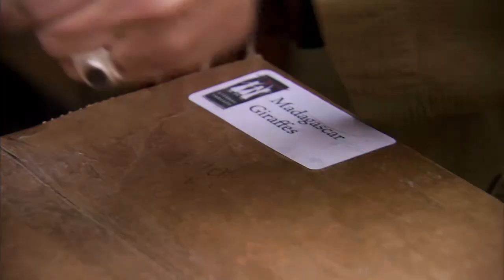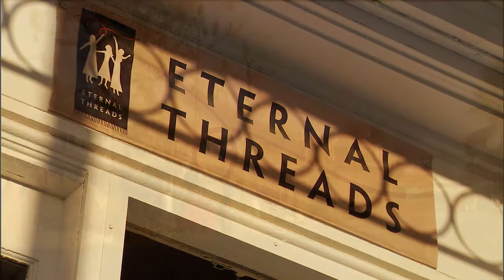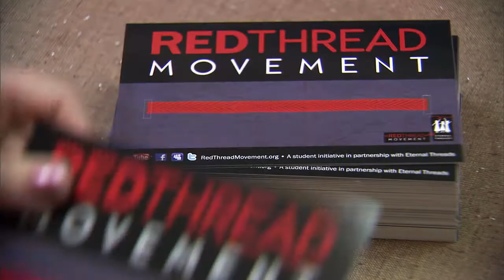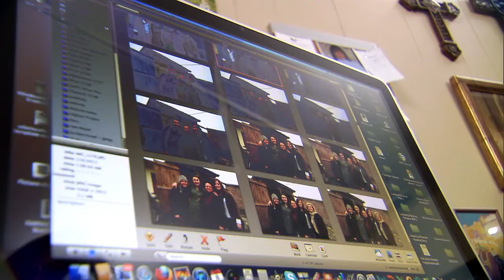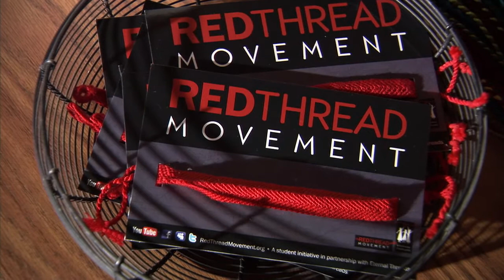Eternal Threads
Linda Egle is founder of Abilene-based Eternal Threads, a nonprofit whose mission is "dedicated to improving the lives of women and children most at risk of extreme poverty, trafficking and other forms of exploitation by providing sustainable livelihoods through income- generating projects." Linda attended Abilene Christian University in the early 1970s, and earned degrees in home economics and biblical studies. She is dedicated to helping at-risk women learn the entrepreneurial skills they need to make a living for themselves and their families. She travels to India, Nepal, Thailand, Madagascar and Afghanistan, and takes ACU students with her. Together, they helped start the Red Thread Movement to sell simple woven bracelets to benefit girls in Nepal. Tens of thousands of high school and college students wear the bracelets, which raises their awareness of how to stop human trafficking and modern-day slavery, and inspires others to join them in the cause.